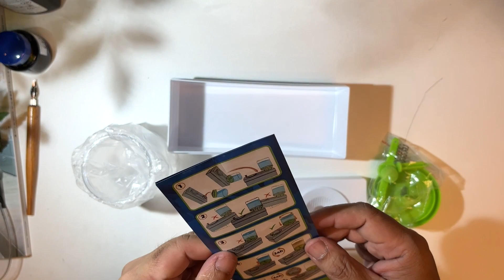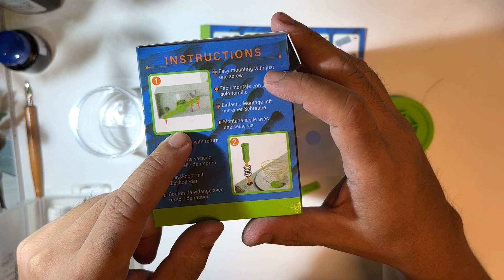Rewind the Review ep.14 : Unbox กล่องน้ำใส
รีวิวกล่องน้ำใส อุปกรณ์ที่สั่งมางงๆ ประกอบงงๆ
แต่ใช้งานได้จริง ไม่งง...ใครงงเปิดดูได้เลยครับ